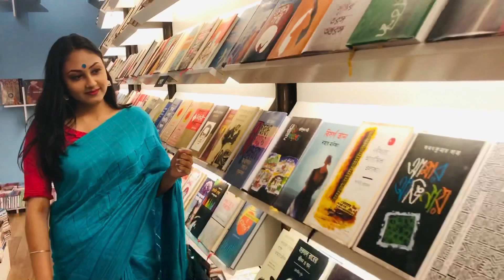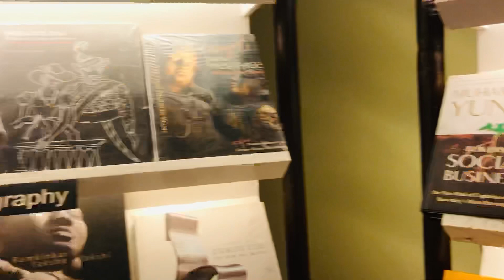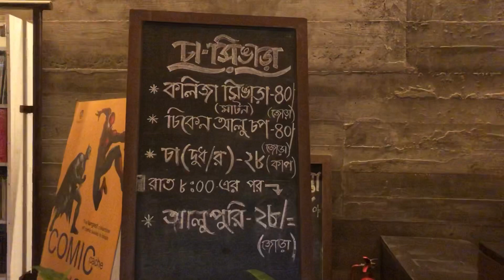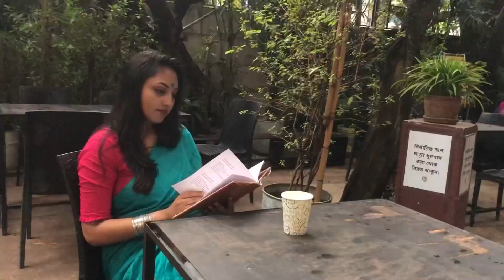নতুন বেঙ্গল বইয়ের আদ্যোপান্ত! বইপ্রেমিদের আড্ডাখানা || Bengal Boi,Dhanmondi -27,Dhaka, Bangladesh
Welcome to Bengal Boi😍 This video is all about new bengal boi. I Hope this video will help you out.

Videography Credit : Othia Rahman and Azhar Deen